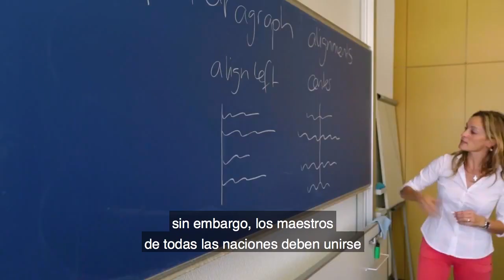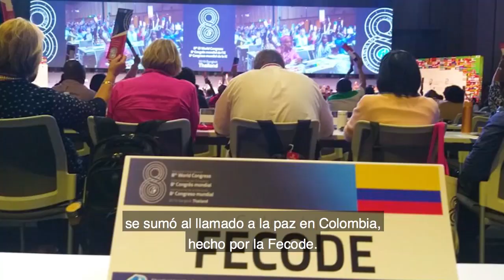The Eighth World Congress, Privatize education attentive to democracy, world leaders warn